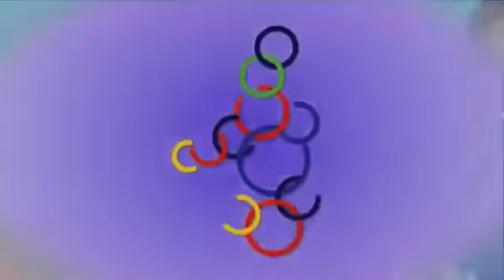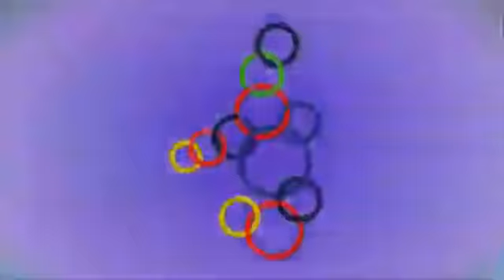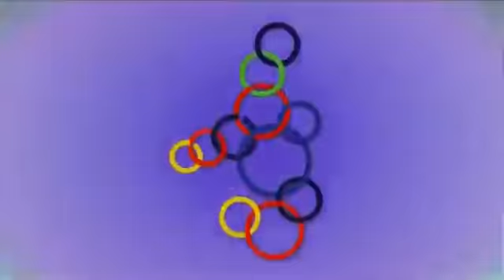TIMNAS BOLA VOLI PUTRI INDONESIA DI SEA GAMES FILIPINA 2019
Halo kembali lagi di Channel WANI VOLI
Dukung Terus Channel ini  Biar lebih Berkembang lagi